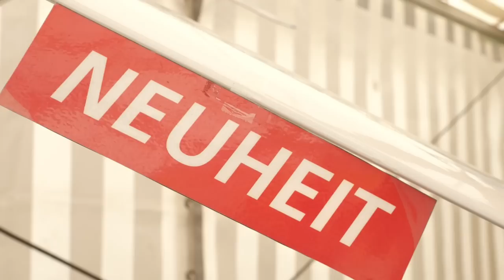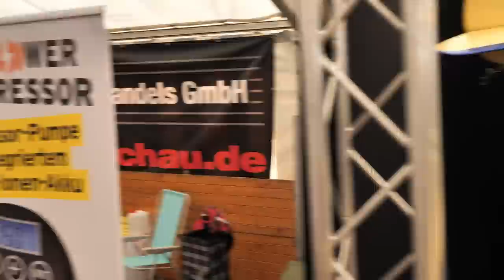Modellflug Pur - Scale vom Feinsten - ProWing 2023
Was für eine Flugshow in Bad Sassendorf bei der diesjährigen Prowing. Action satt und ein Riesen Messezelt mit vielen Ausstellern. Die erste ProWing nach Corona war ein großer Erfolg. Seht selber.